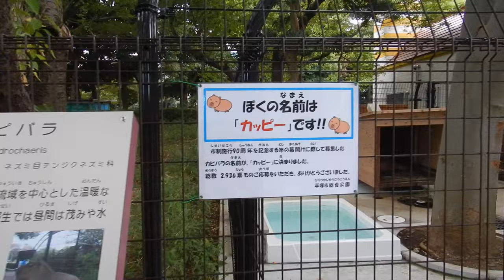カピバラ20220811平塚市総合公園DSCN1918